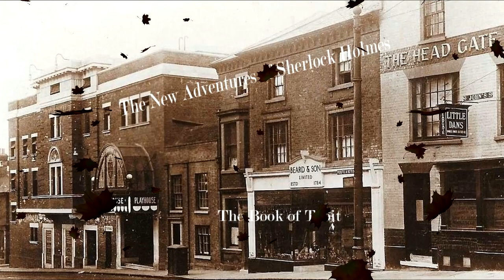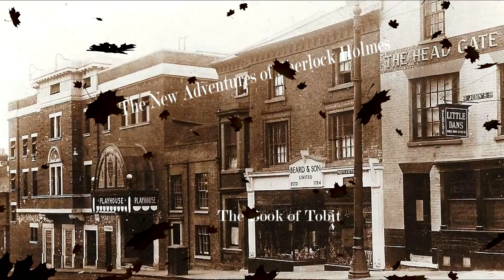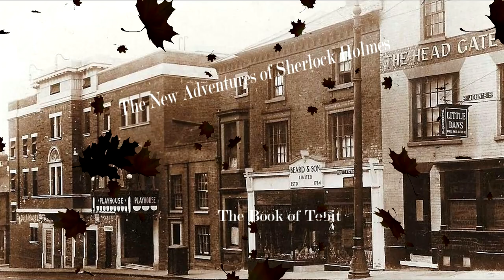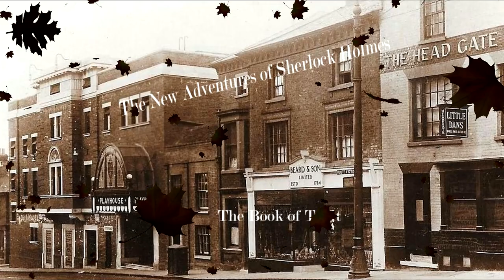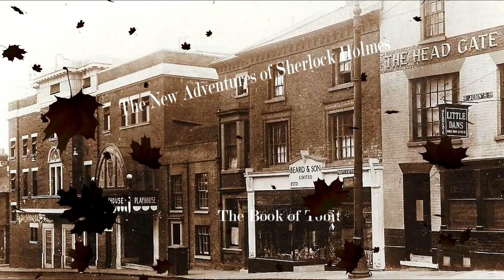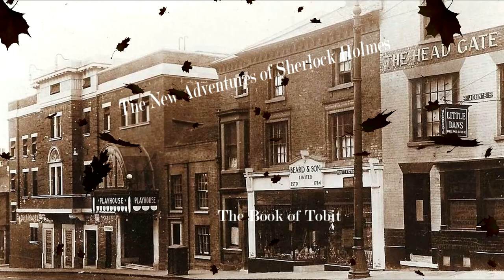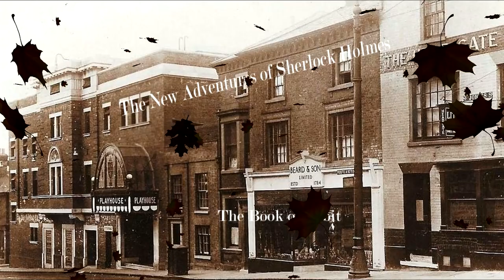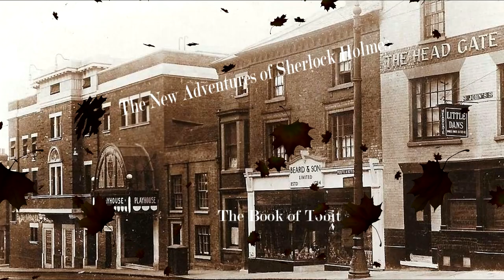OTR Sherlock Holmes The Book of Tobit 1945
Old Time Radio Broadcast Drama of The New Adventures of Sherlock Holmes. The Book of Tobit from 1945. Starring Basil Rathbone and Nigel Bruce.